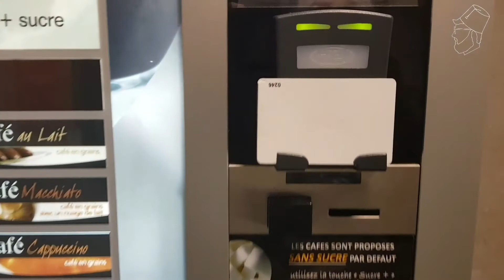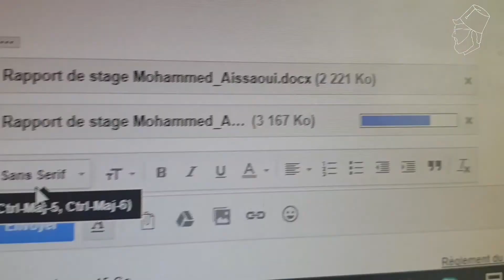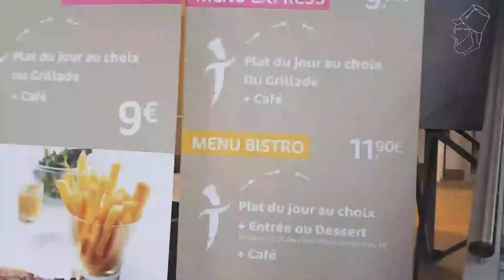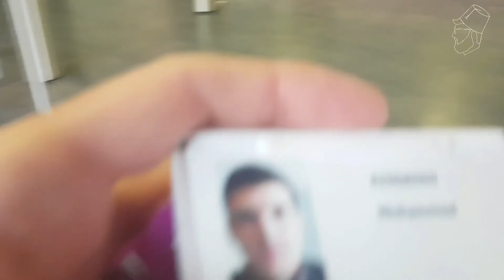VLOG#12: Dernier jour de stage - GRENOBLE - SIMO AIS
Quand la veille de l'AID est ton dernier jour de stage la veille de l'AID